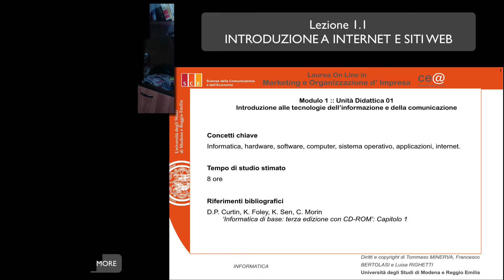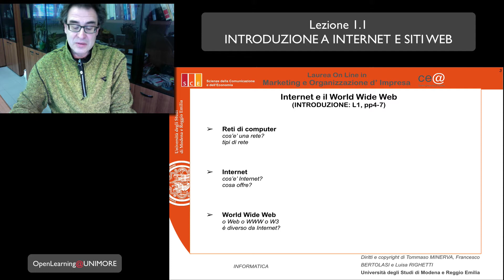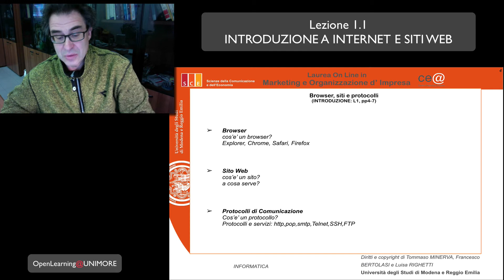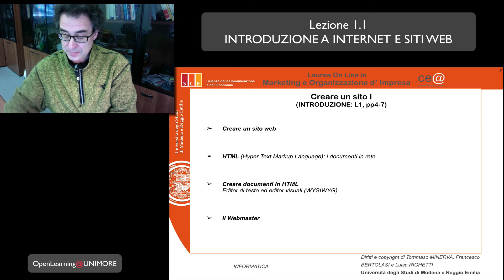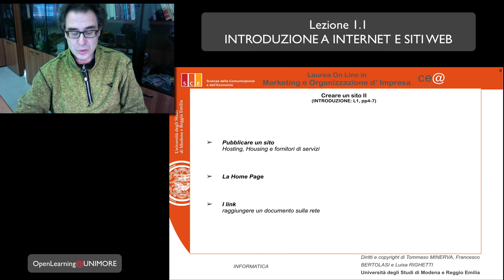[Informatica] 1.1-Introduzione a Internet e ai siti web